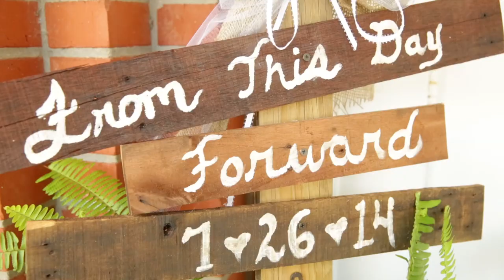Trailer #5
Geaux Live DJ & Photography